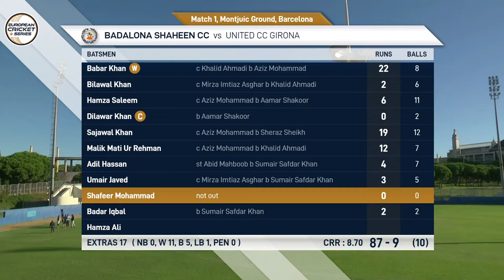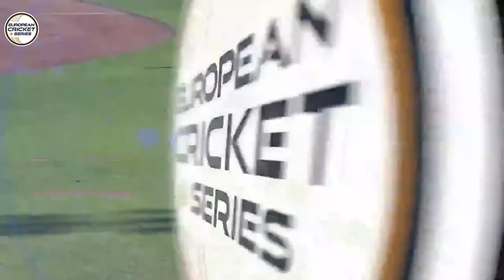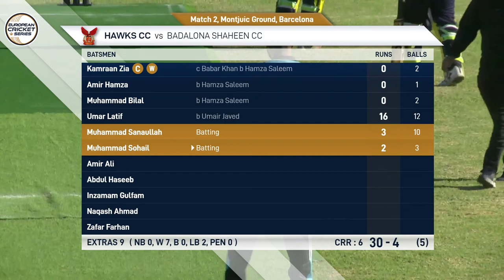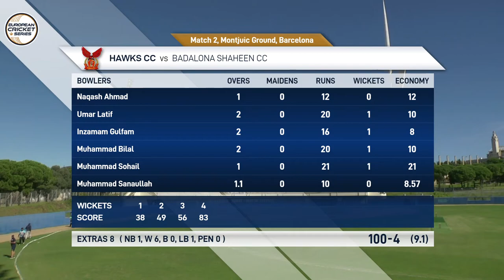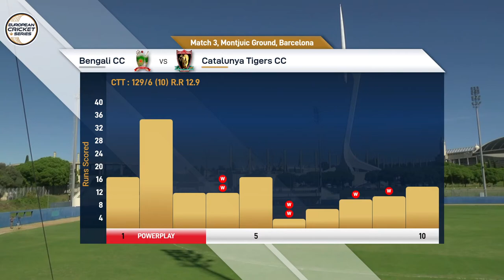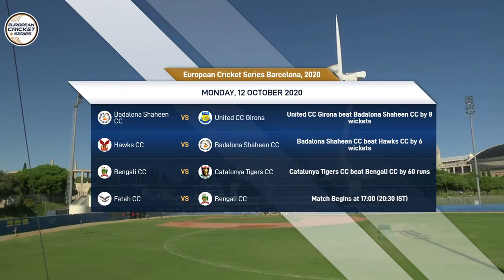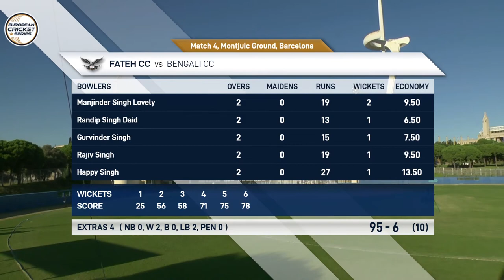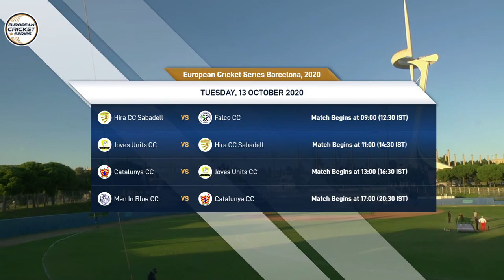🔴 European Cricket Series Barcelona Day 1 | Cricket Live Stream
This is official channel of the European Cricket Network showing live cricket and highlights from across Europe.

The European Cricket Network is the digital home of European cricket. Follow and download the ECN web and app for streams, highlights, scores, stats and reviews as we promote and grow cricket all over the continent.